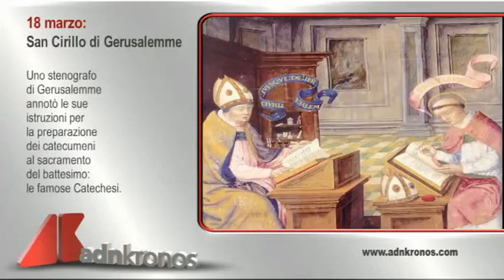Il santo di oggi, 18 marzo...